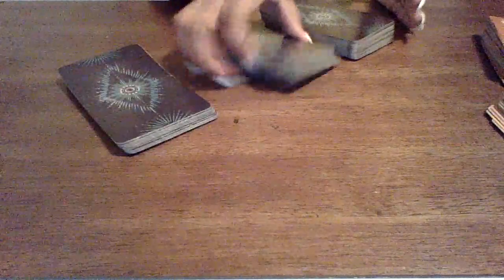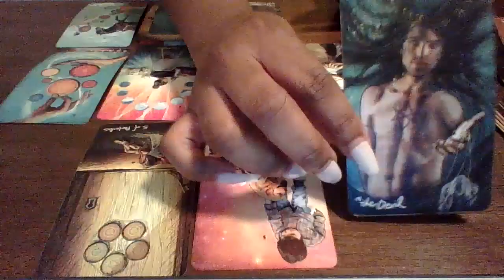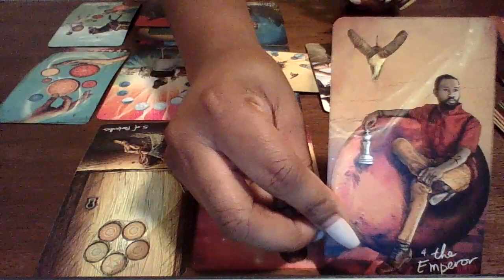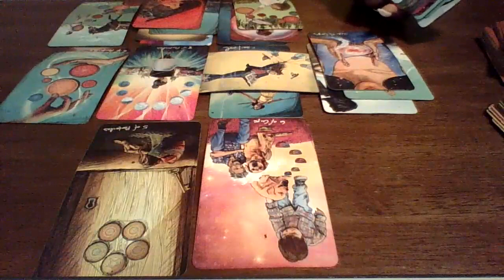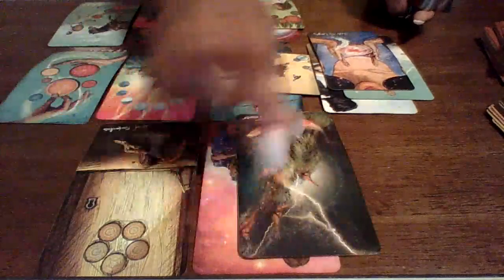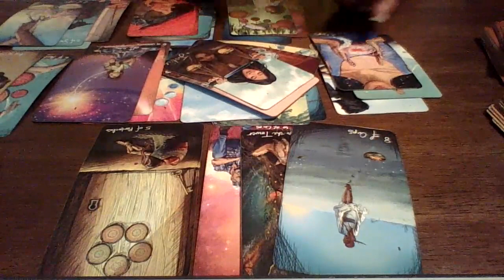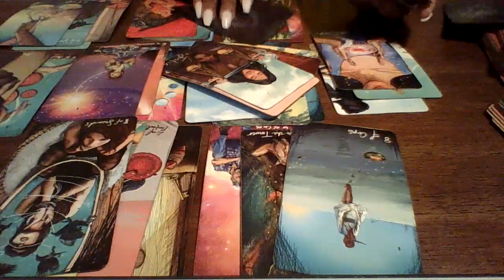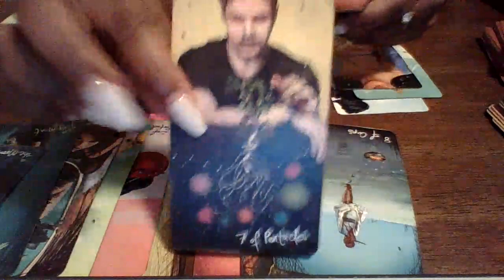Pisces, OMG You Have To Hear This!